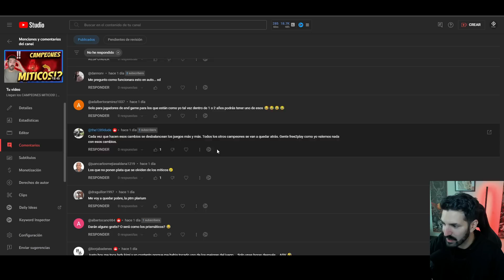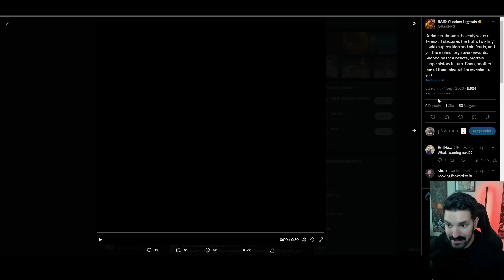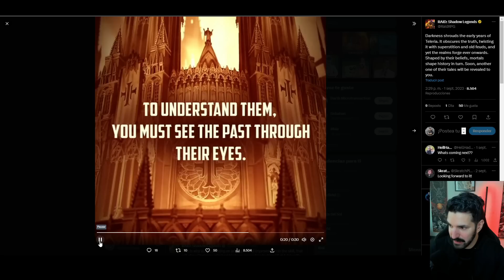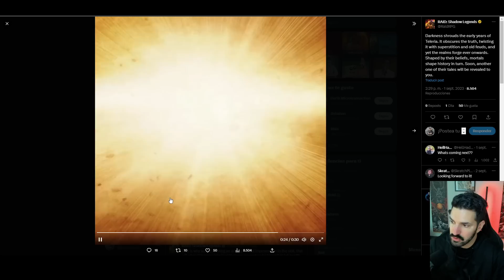ROMPERAN el JUEGO?🔥🍀 **el dia 5 lo sabremos** | RAID SHADOW LEGENDS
EQUIPO
**Gráfica**: NVIDIA GeForce RTX 3080
**Micro**: ShureMV7
**Cam**: Logitech BRIO
**Silla**: Arozzi Verona Signature